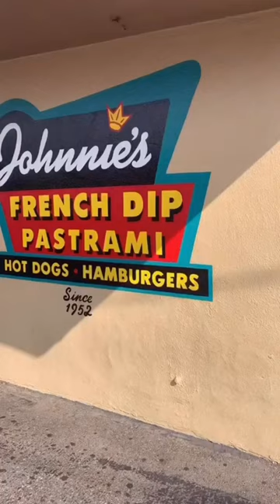You Need To Try This Pastrami!